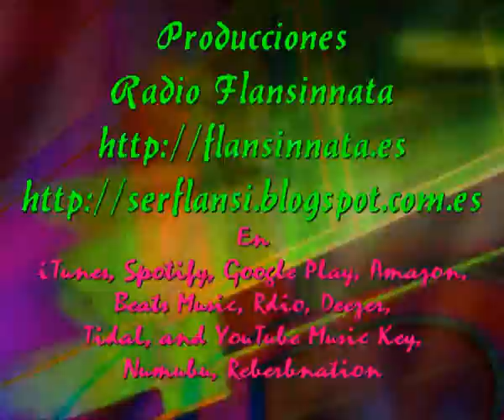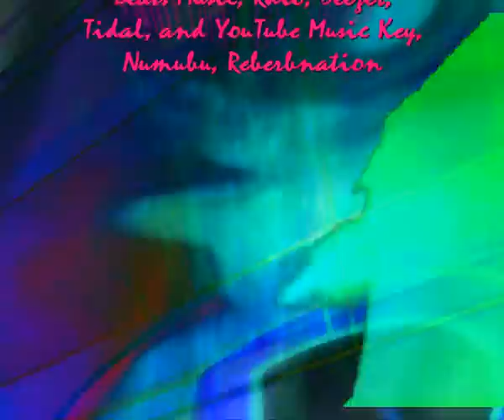Lo que yo daria (Cada dia una nueva composicion) Sir Flansi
CUANTO DARIA YO
POR VER UN MUNDO JUSTO
CUANTO DARIA YO
POR VER MUCHA GENTE FELIZ

QUE NO DARIA YO
POR SUPERAR LO IMPOOSIBLE
QUE NO ENTREGARIA
POR VER EN EL MUNDO MEJOR VIDA

TODO LO QUE PIDIERAN
LO DARIA SI LO TUBIERA
PORQUE ENTONCES LOGRARIA
LO QUE SUEÑO CADA DIA

SUEÑO CON NINGUNA MISERIA
SUEÑO CON UN MUNDON SANO Y PURO
SUEÑO CON SERES CORRECTOS
QUE SUPLAN A LOS CORRUPTOS

SUEÑO CON SOCIEDADES
QUE SEAN MENOS VULGARES
QUE ANTEPONGAN LA DECENSIA
QUE ACTUEN CON INTELIGENCIA